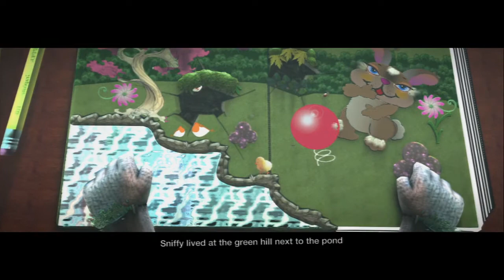Sniffy's Best Day Easter Story - LittleBigPlanet 3 LBP3 PS4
Sniffy's Best Day Easter Story is a 4 Minute Animated Easter Film and Easter Bunny Cartoon set around a lonely Easter Bunny named Sniffy who just wants to have his own family and is feeling lonely by himself. However Easter Magic may just grant him a Easter Surprise making it the Sniffy's Best Day Ever. A Heartwarming LBP3 Community Film only on PS4